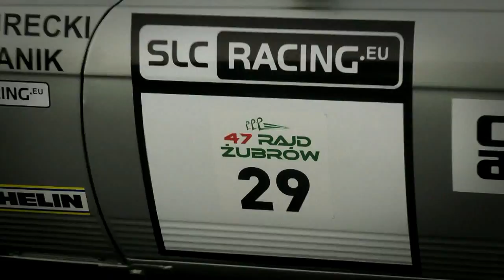47 Rajd Żubrów 2013 - Ryszard Adamek / Filip Stopa - Subaru Impreza